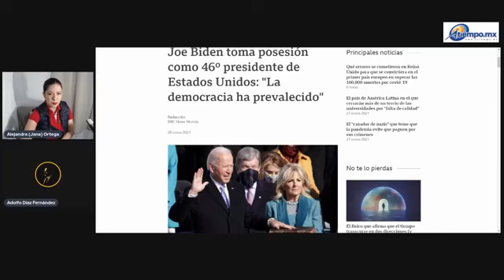Estados Unidos de Biden y el Libertarismo útil al progresismo.